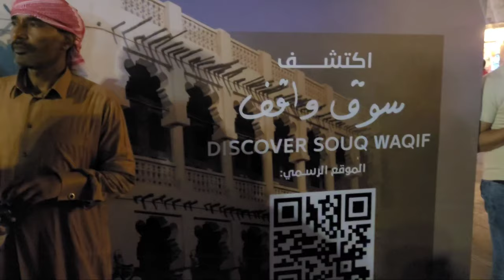كوبل سعودي ومغربية: الأم المغربية مصنع أبطال أسود الأطلس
تابع العرب جميعا بفخر واعتزاز إنجازات المنتخب المغربي لكرة القدم برسم مونديال قطر 2022..
في هذا الفيديو يتحدث الزوج السعودي والزوجة المغربية عن هذا الإنجاز